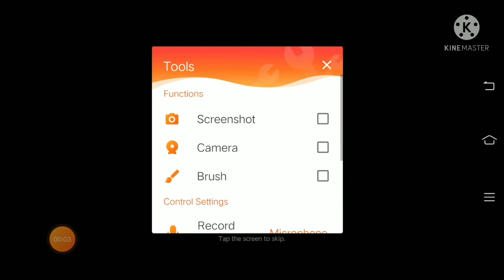01 Pikachu [favourite pokemon] gamplay my Birthday special llpokemon unite gamplaysll#kidsfuntelugu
01 Pikachu [favourite pokemon] gamplay my Birthday special llpokemon unite gamplaysll#kidsfuntelugu